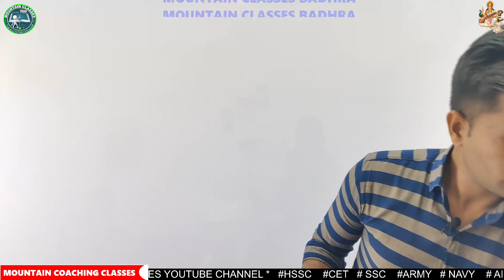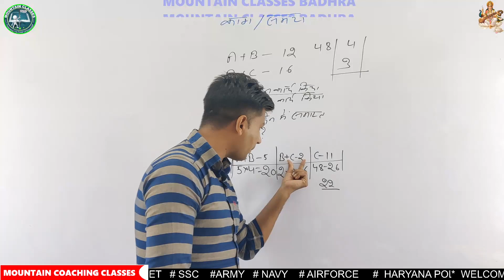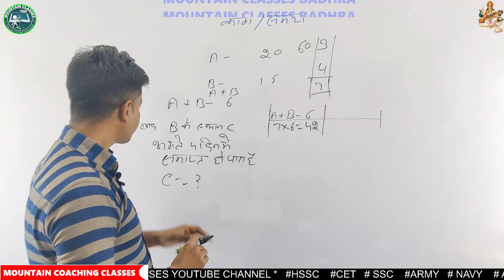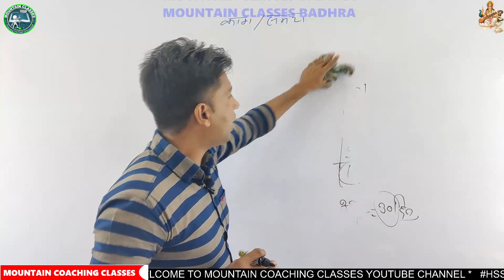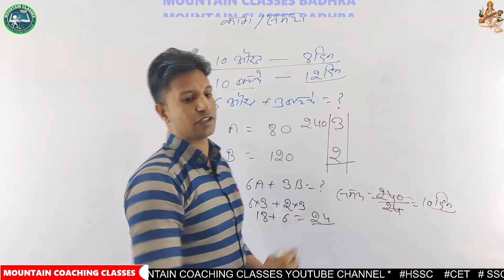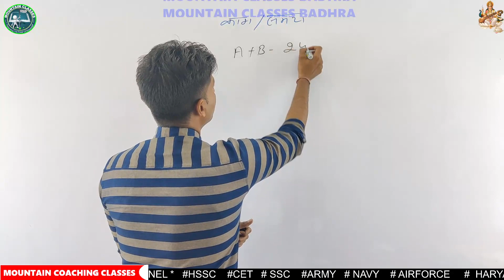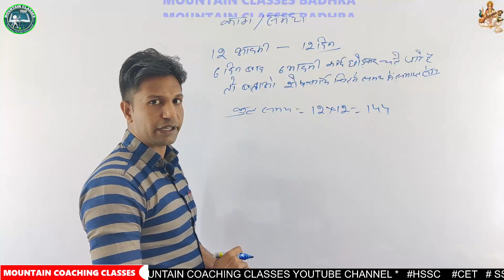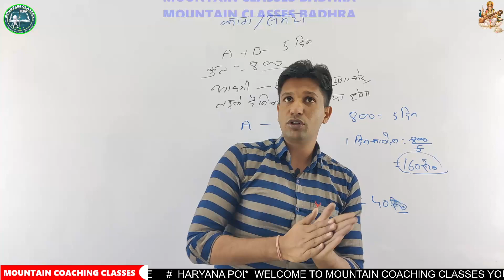Time and Work (समय और कार्य) PART-4 Maths Special by Aman Sir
Welcome to Mountain coaching classes